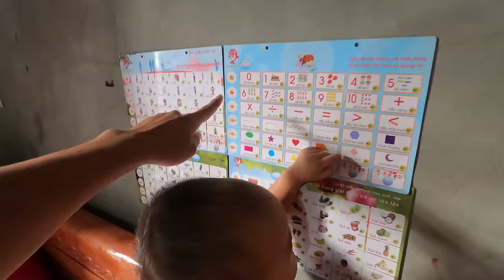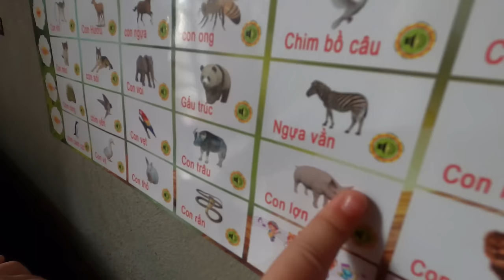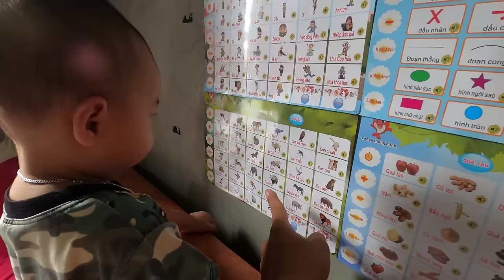Hải Tv - Vẽ Đen Kín Người My Thối Xem Phản Ứng Của Mẹ